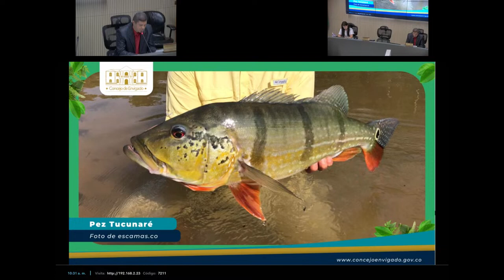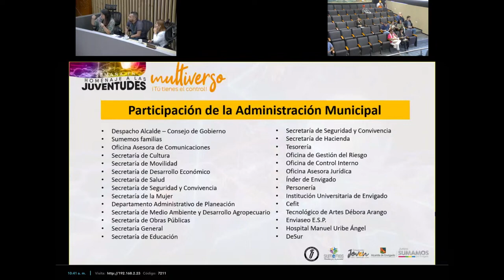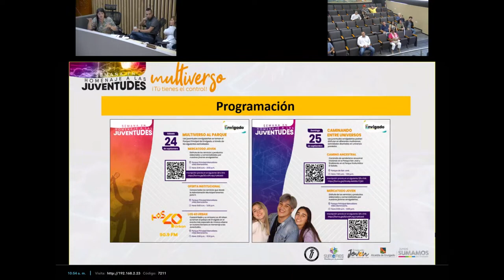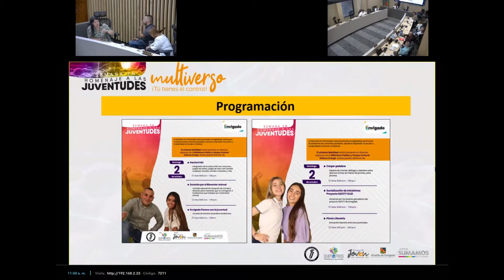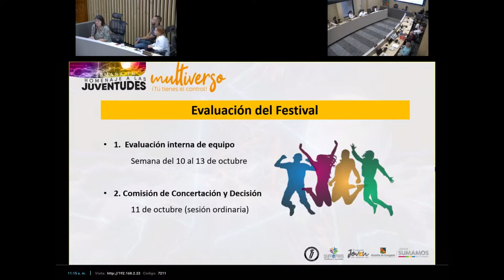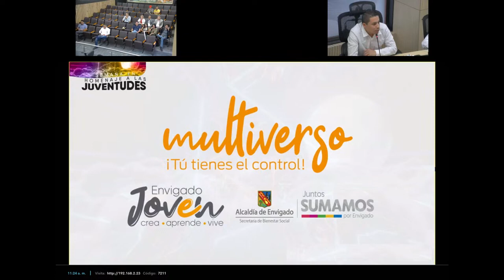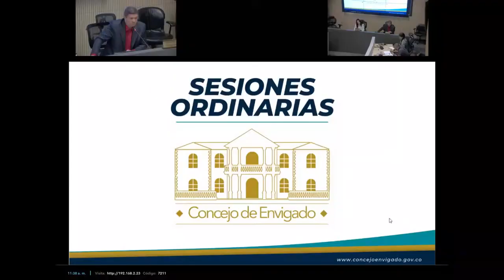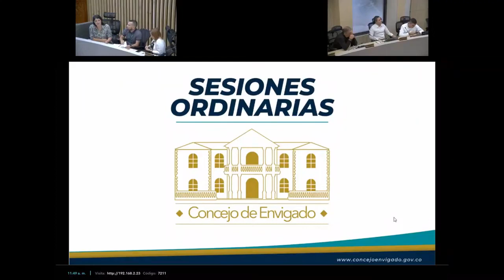74 En vivo, Sesión Ordinaria Dra Lina Ma Vásquez Balance de la Semana de la Juventud en Envigado